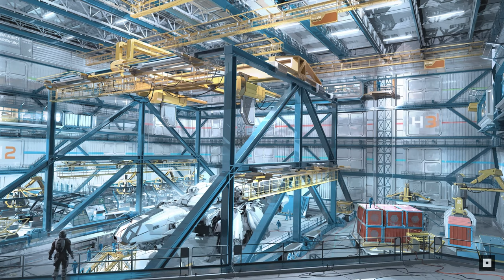Starfield Gameplay Time Dilation Gravity & FTL Explained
Starfield takes place in the 24th century in 2310 some 300 years into the future from the perspective of Earth where we now live. What does that mean? From the perspective of Earth? Starfield assumes the time frame of reference of our Earth in almost 300 years into the future, but not every habitable planet across the universe uses the same time measurement due to differing inertial frames of reference and gravitational fields across varying planet sizes. We are going to break down the science of Starfield, the laws governing how we interact with this universe and the liberties Bethesda will take to make Starfield from breaking the game, our perception of how the laws of the universe work and a manageable wildly mind bending and rule breaking world that awaits us in the unknown.